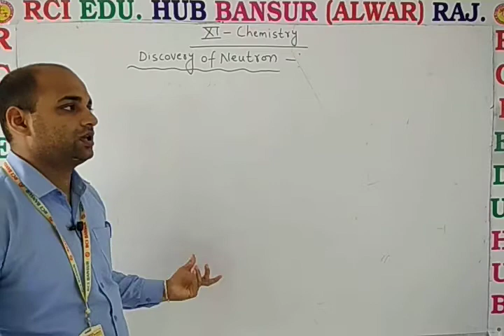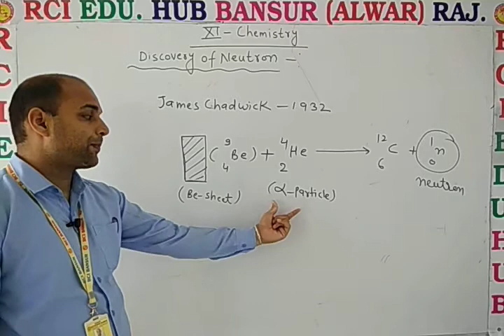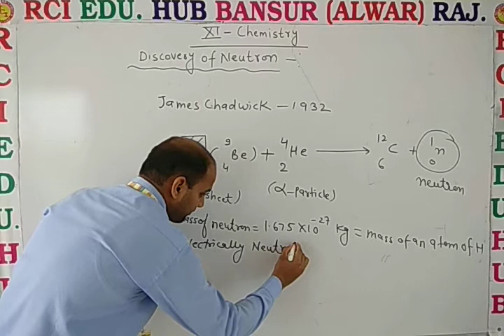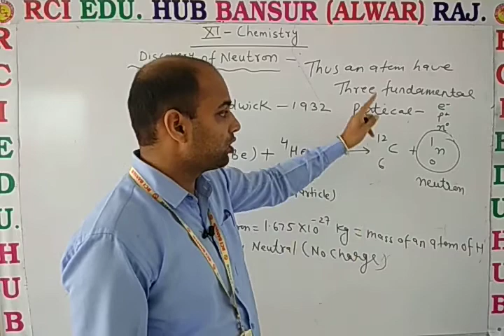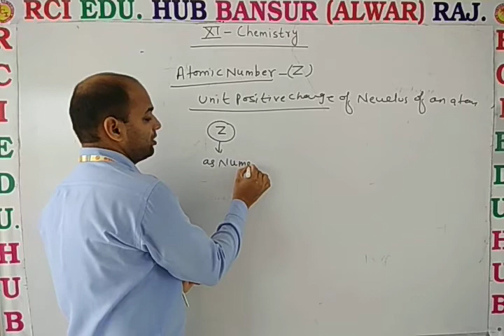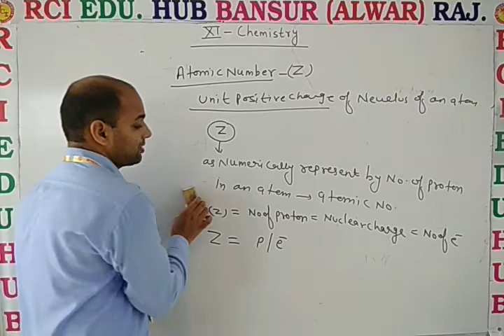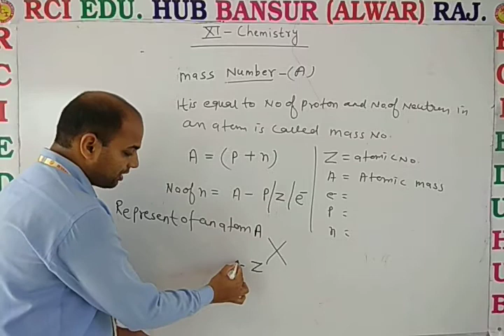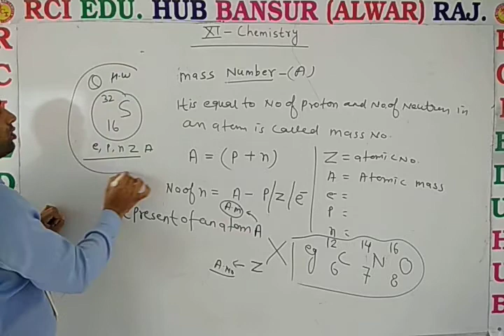Discovery of neutron ll Rci Edu. Hub Bansur Alwar Raj. ll dn sir